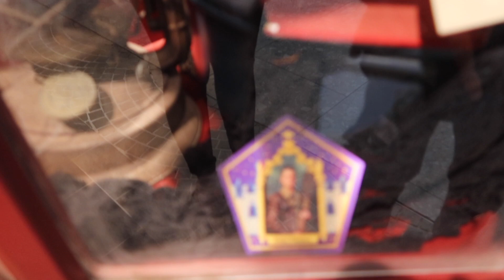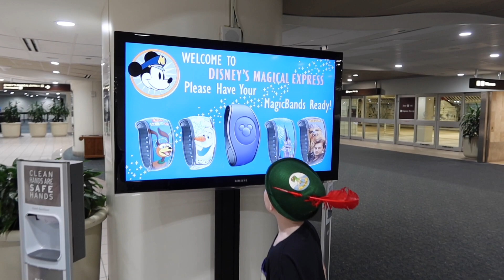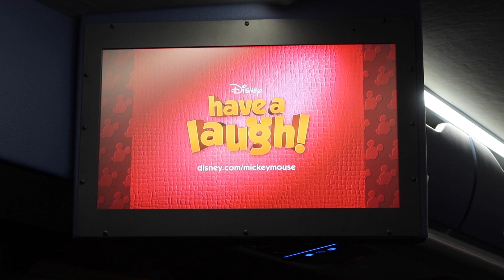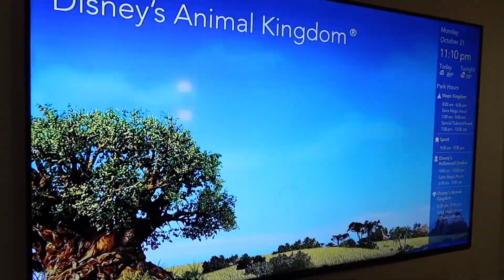Travel Day Vlog | Walt Disney World | Pixie Planner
Hooray, our October 2019 Travel Day Vlog is here!

Our surprise trip was filled with magic and I can't wait to share our adventures with you all, starting with our journey to the Walt Disney World Resort! We travelled from Aberdeen to Orlando with British Airways and stayed at Disney's Pop Century Resort for 8 nights.

Join our little family, Alannah, Kevin and Quinn as we travel mainly to the Walt Disney World Resort. New videos posted every Wednesday and Saturday and a Vlog each Sunday at 7pm UK time!